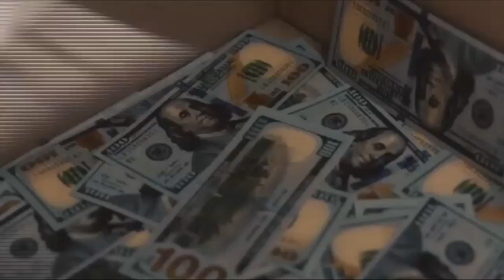Кинопремьеры недели: Иней, Сотка и Красный воробей